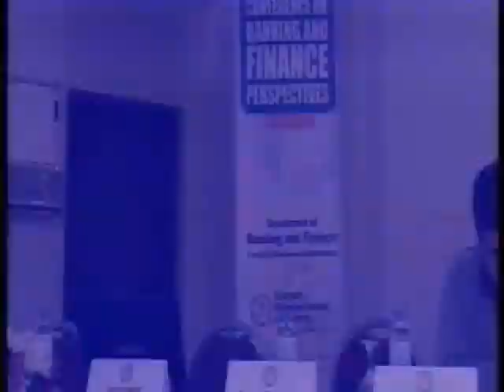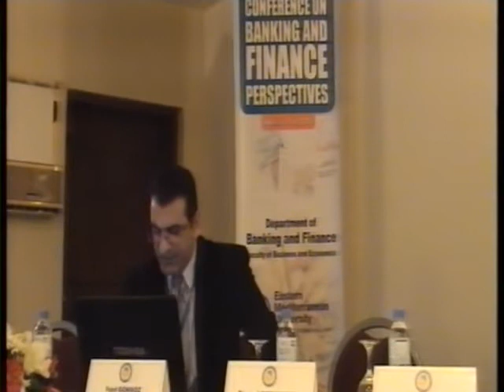New dr davoud mohammadi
presentation of dr davoud mohammadi in conference